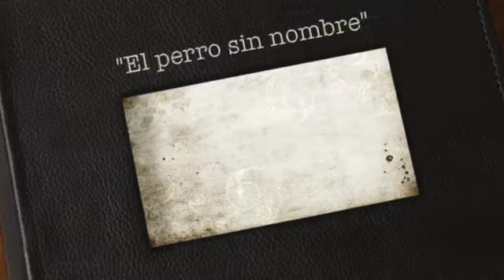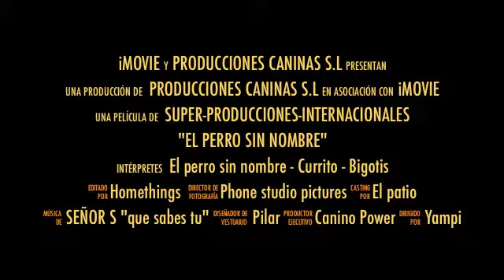Yampi "El perro sin nombre" canción: que sabes tu (Señor S)